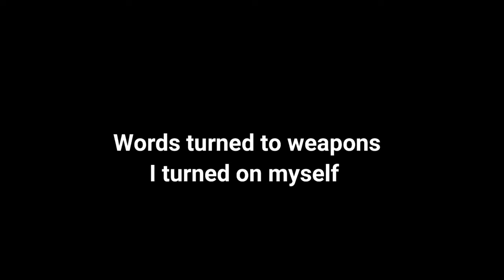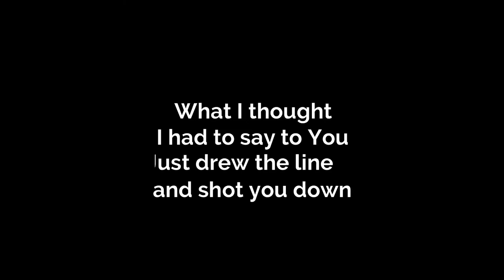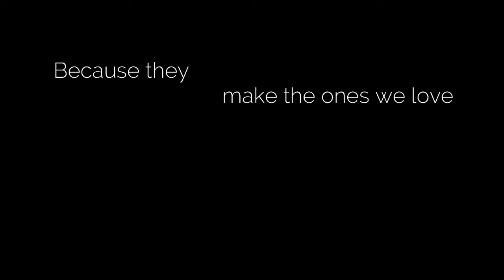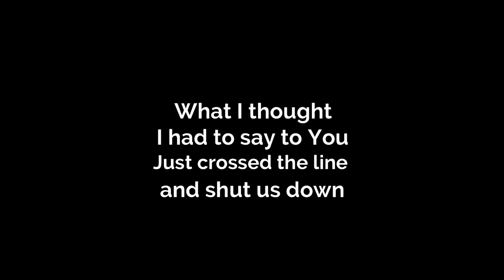Choking Hazard- Lyric Video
Choking Hazard is a song by Leif Pearson.